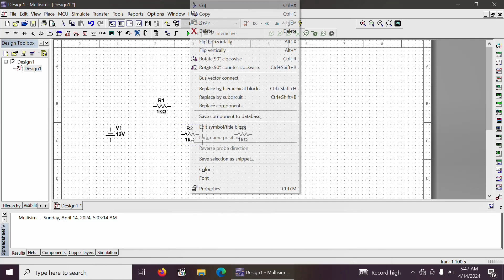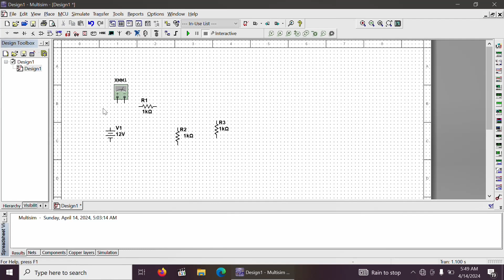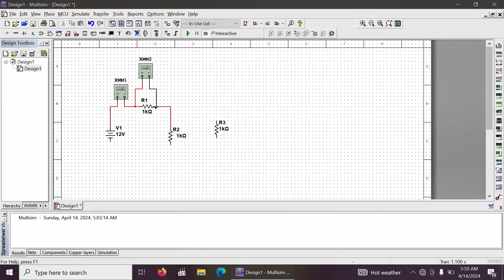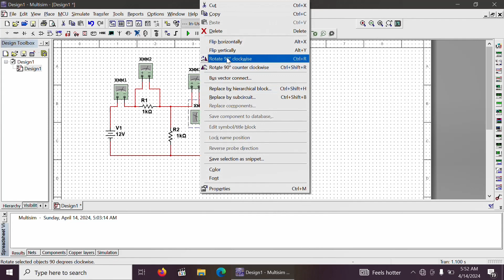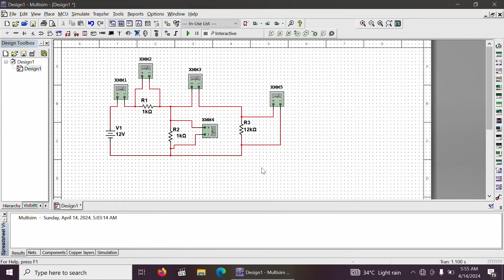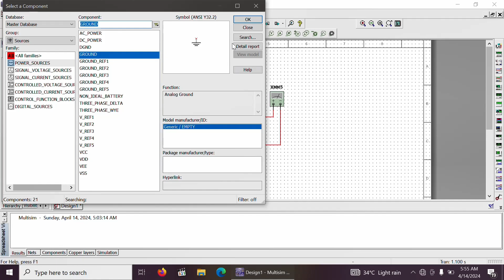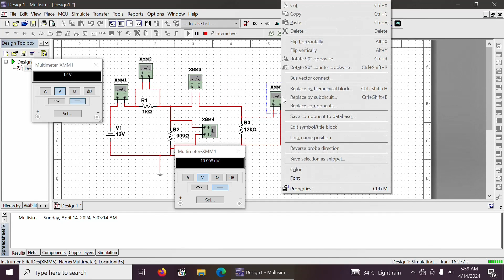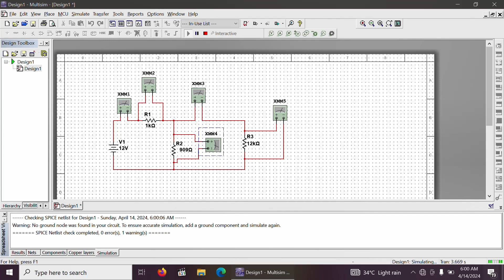Parallel Circuit on Multisim